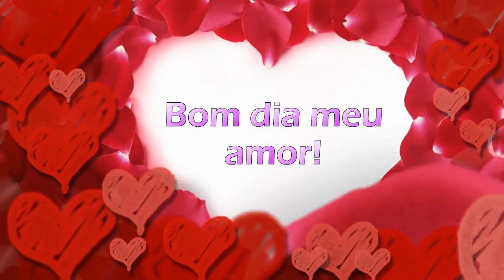Fundo animado romântico de bom dia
Gostou do vídeo? Meu canal não é monetizado. Contribua com a Vakinha Vídeo animado com linda frase de bom dia para seu amor de todos os dias. Este vídeo foi feito com o criador de slide Proshow Producer e pode ser reutilizado sem livre de direitos autorais.